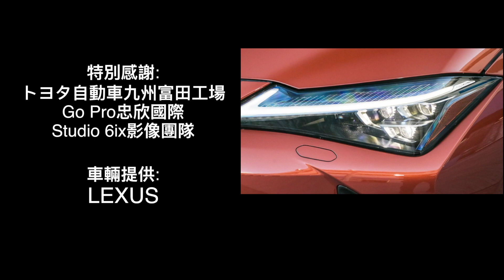豪華跨界小休旅Lexus UX來囉！廖盈婷與UX200 F sport日本相見歡&體驗！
從トヨタ自動車九州富田工場的參觀，到日本AutoPolis賽道全體驗：來看看上市前接單即破四百台，50台的F SPORT限量版的UX200立刻完售，價格最親民的豪華品牌跨界休旅，到底有沒有競爭力？  廖盈婷(Snow)上賽道帶您了解副駕觀點～
(ps.因為同時體驗了UX200和UX250h,所以畫面穿插使用,純粹分享試車感受囉!!歡迎多多交流~)